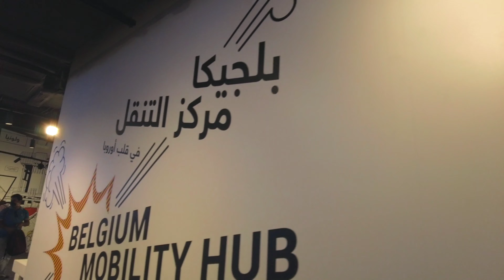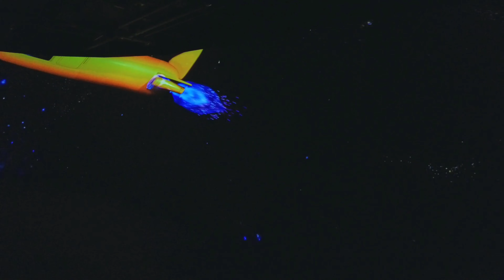Belgium Pavilion Expo 2020 Dubai "The Green Arch" [4K] Walking Tour | Dubai UAE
Expo 2020 (Arabic: إكسبو 2020‎) is a World Expo, currently hosted by Dubai in the United Arab Emirates from 1 October 2021 to 31 March 2022. Originally scheduled for 20 October 2020 to 10 April 2021, it was postponed due to the COVID-19 pandemic. Despite being postponed, organizers kept the name Expo 2020 for marketing and branding purposes. The Bureau International des Expositions (BIE) general assembly in Paris named Dubai as the host on 27 November 2013.